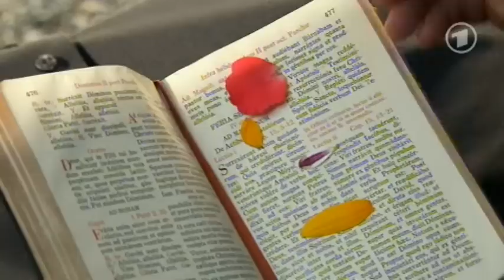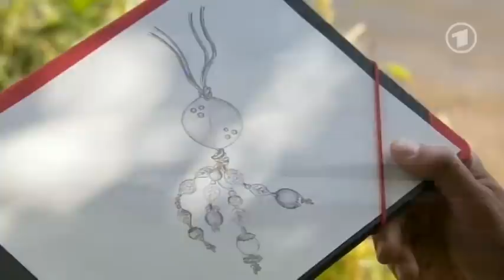Sturm der Liebe Folge 1643 Sind Martin und Kira füreinander...